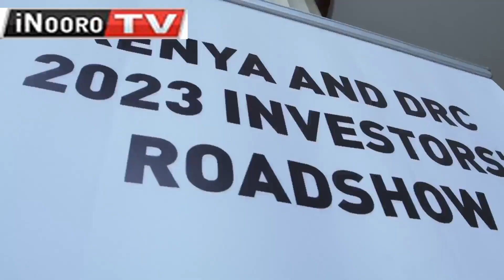Mũthabara wa monanio ma bengi ya equity, Congo